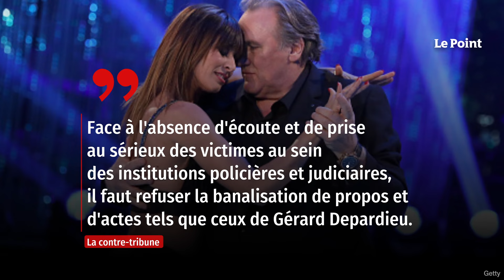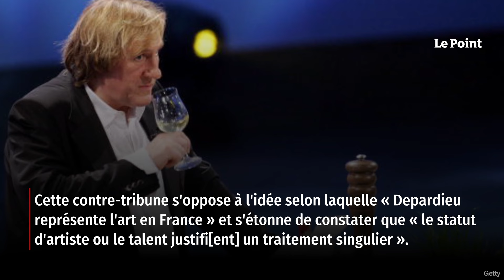Affaire Depardieu : une contre-tribune signée par 600 personnalités demande la fin de l’impunité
Pomme, Waly Dia, Angèle, Louane, Médine, Vitalic, Rokhaya Diallo, Clara Morgane, Élodie Arnould… La liste des personnalités ayant signé la contre-tribune dénonçant les agissements et les propos de Gérard Depardieu est longue. Publié sur le blog « cerveauxnondisponibles.net » et relayé dans Le Club de Mediapart, ce texte, signé par plus de 600 personnalités, souhaite répondre à la tribune de soutien à l'acteur français, publiée dans le Figaro et signée par 56 personnalités.